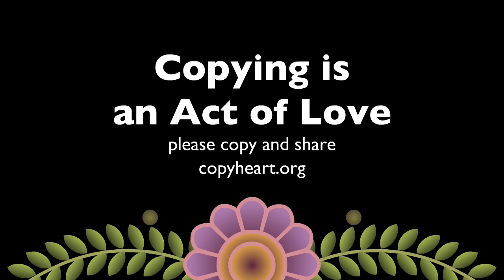This Land Is Mine by Nina Paley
Who's Killing Who? A Viewer's Guide
Because you can't tell the players without a pogrom!
Early Man
This generic "cave man" represents the first human settlers in Israel/Canaan/the Levant. Whoever they were.

Canaanite
What did ancient Canaanites look like? I don't know, so this is based on ancient Sumerian art.

Egyptian
Canaan was located between two huge empires. Egypt controlled it sometimes, and...

Assyrian
.Assyria controlled it other times.

Israelite
The "Children of Israel" conquered the shit out of the region, according to bloody and violent Old Testament accounts.

Babylonian
Then the Baylonians destroyed their temple and took the Hebrews into exile.

Macedonian/Greek
Here comes Alexander the Great, conquering everything!

Greek/Macedonian
No sooner did Alexander conquer everything, than his generals divided it up and fought with each other.

Ptolemaic
Greek descendants of Ptolemy, another of Alexander's competing generals, ruled Egypt dressed like Egyptian god-kings. (The famous Cleopatra of western mythology and Hollywood was a Ptolemy.)

Seleucid
More Greek-Macedonian legacies of Alexander.

Hebrew Priest
This guy didn't fight, he just ran the Second Temple re-established by Hebrews in Jerusalem after the Babylonian Exile.

Maccabee
Led by Judah "The Hammer" Maccabee, who fought the Seleucids, saved the Temple, and invented Channukah. Until...

Roman
.the Romans destroyed the Second Temple and absorbed the region into the Roman Empire...

Byzantine
.which split into Eastern and Western Empires. The eastern part was called the Byzantine Empire. I don't know if "Romans" ever fought "Byzantines" (Eastern Romans) but this is a cartoon.

Arab Caliph
Speaking of cartoon, what did an Arab Caliph look like? This was my best guess.

Crusader
After Crusaders went a-killin' in the name of Jesus Christ, they established Crusader states, most notably the Kingdom of Jerusalem.

Mamluk of Egypt
Wikipedia sez, "Over time, mamluks became a powerful military caste in various Muslim societies...In places such as Egypt from the Ayyubid dynasty to the time of Muhammad Ali of Egypt, mamluks were considered to be "true lords", with social status above freeborn Muslims.[7]" And apparently they controlled Palestine for a while.

Ottoman Turk
Did I mention this is a cartoon? Probably no one went to battle looking like this. But big turbans, rich clothing and jewelry seemed to be in vogue among Ottoman Turkish elites, according to paintings I found on the Internet.

Arab
A gross generalization of a generic 19-century "Arab".

British
The British formed alliances with Arabs, then occupied Palestine. This cartoon is an oversimplification, and uses this British caricature as a stand-in for Europeans in general.

Palestinian
The British occupied this guy's land, only to leave it to a vast influx of.

European Jew/Zionist
Desperate and traumatized survivors of European pogroms and death camps, Jewish Zionist settlers were ready to fight to the death for a place to call home, but...

PLO/Hamas/Hezbollah
.so were the people that lived there. Various militarized resistance movements arose in response to Israel: The Palestinian Liberation Organization, Hamas, and Hezbollah.

Guerrilla/Freedom Fighter/TerroristState of Israel
Backed by "the West," especially the US, they got lots of weapons and the only sanctioned nukes in the region.

Guerrilla/Freedom Fighter/Terrorist
Sometimes people fight in military uniforms, sometimes they don't. Creeping up alongside are illicit nukes possibly from Iran or elsewhere in the region. Who's Next?

and finally...

The Angel of Death
The real hero of the Old Testament, and right now too.